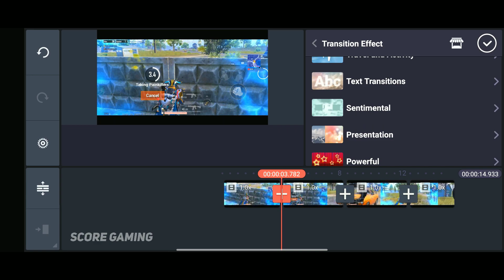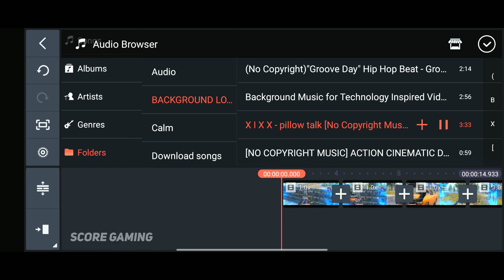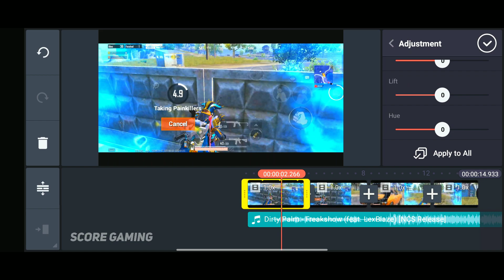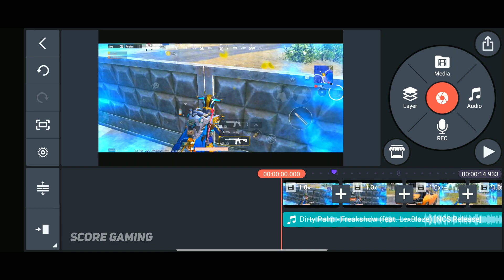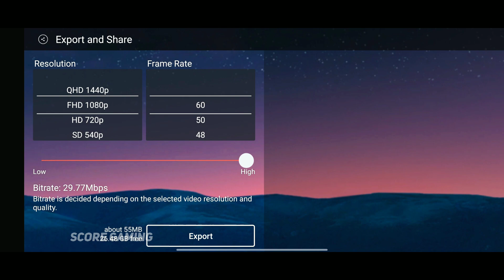HOW I EDIT MY BGMI MONTAGES ON KINEMASTER | HOW TO EDIT BGMI MONTAGES ON KINEMASTER IN ANDROID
HOW I EDIT MY BGMI MONTAGES ON KINEMASTER | EASY WAY TO EDIT BGMI MONTAGES ON KINEMASTER IN ANDROID

1like=❤️
1comment=❤️💖
1subcribe=😘🥰🤗

🔹My INFO⚡

Current Device:- Realme 7
Server :- India
Claw :- 4 finger [with gyro]
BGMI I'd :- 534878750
Player name :- RZTxSc0rE